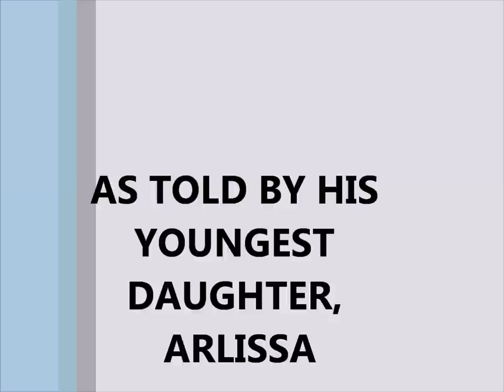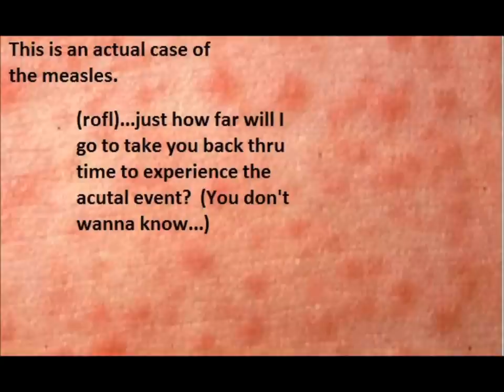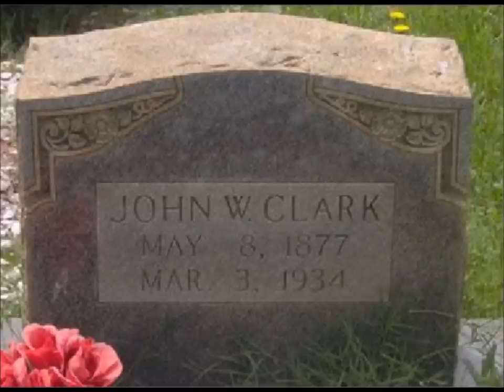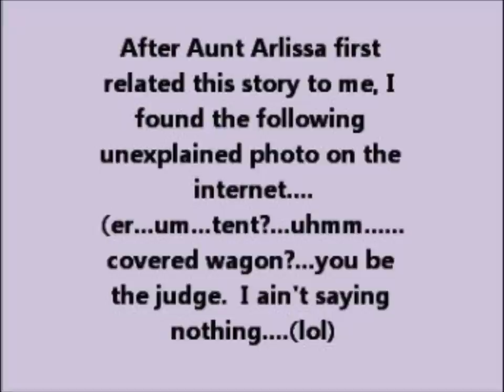John W. Clark's Death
Today is the 78th anniversary of the death of John W. Clark.

John W. Clark was our (Nancy, me..and a multitude of others) Grandfather.  Although we never had the opportunityy to know him, his memory has been instilled in us through our parents.

The actual facts regarding his death are now left to what we
remember our parents telling us AND through the 6 year old eyes of
his (now 84 years young) youngest daughter, Arlissa.  (LOL, I'll take Aunt Arlissa's version. She has told me the same story every time.)

I was going to write or type up Arlissa's story regarding his death,
(with photos added to take you there...along with my imagination)
but then I had a rather clever idea! Why not let Aunt Arlissa tell you, in her own words and voice! To make a long story longer. I called her yesterday and recorded our conversation. (lol, yeah right, I called her during tornados and expected her to recount every second she had lived through back on the 3th of March in 1934!)

Anyhoo, here it is.  If you get a little confused, it is only because
I had to edit it down as much as possible. Also, please forgive my
somewhat skewed sense of humor regarding "Charlie Brown". (I'll bet that you will not soon forget the name of the man that Granny Clark had gone to, seeking help, the morning Grandpa Clark died.)